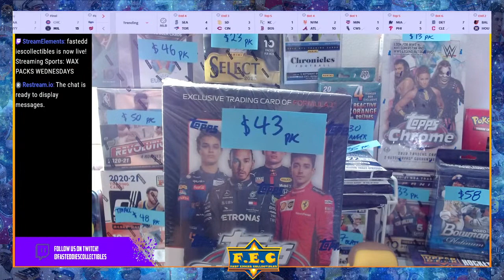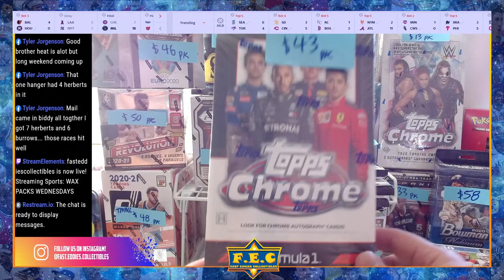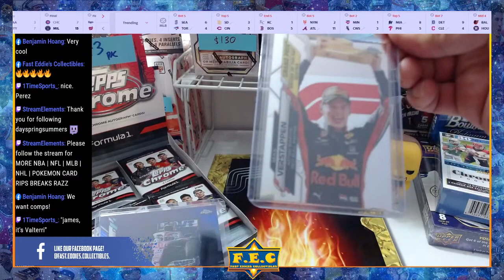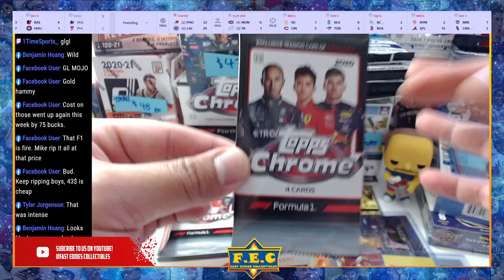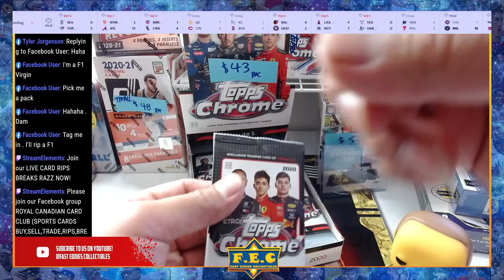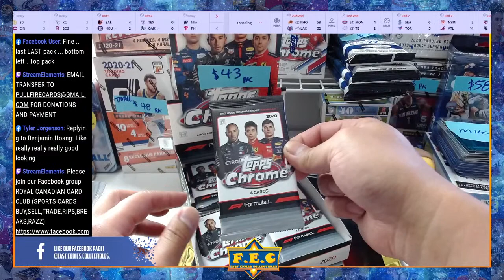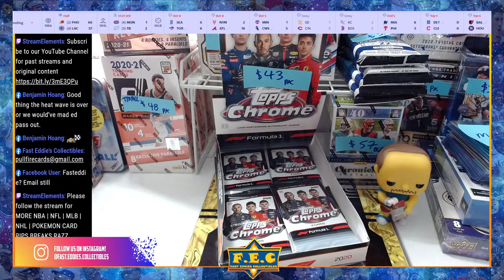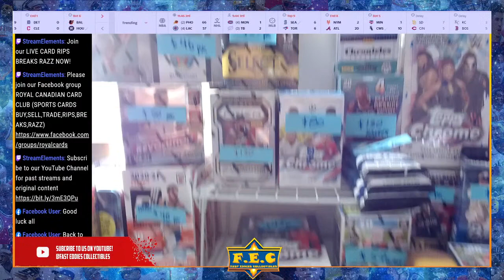WAX PACKS WEDNESDAYS